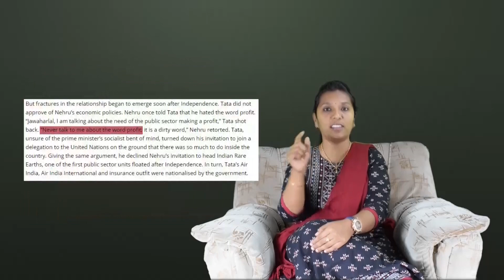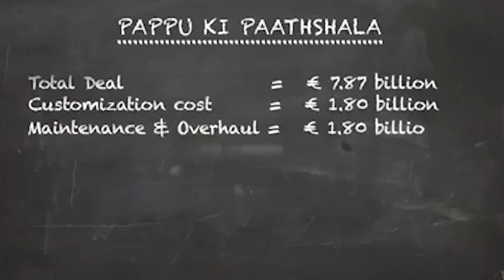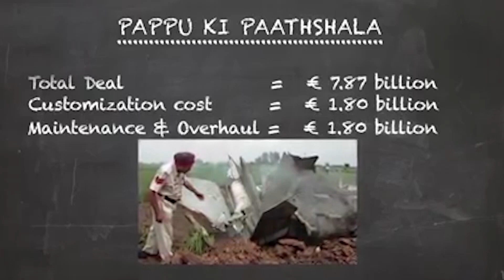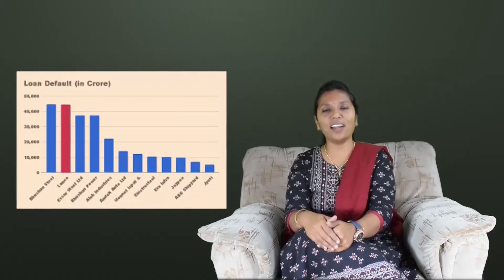Sharada diamond on rafale